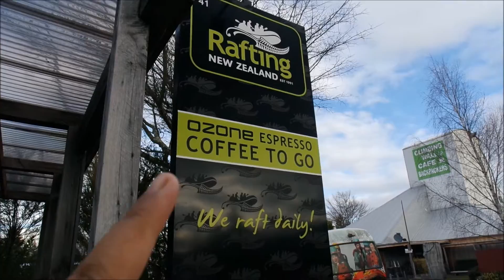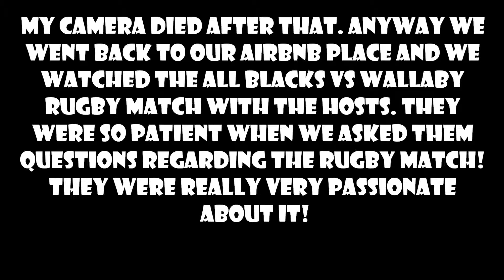Day 12: ARATIATIA DAM & TONGARIRO WATER RAFTING!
All Editing was done by myself ♡
In today’s vlog, we made our way to the Aratiatia Dam which was recommended by our airbnb host. Apparently, there are specific timings where the dam will be opened and you could see the water gushing out and see the rapids forming. Something that you cannot see in Singapore. Next, we made our way to the Tongariro River where we had our white water rafting and guys, I AM OBSESSED!! The experience is so priceless. There was this time whereby the water was still and we were just floating away in our raft, sipping on our hot chocolate. And don’t get me started with the view there. It was simply gorgeous! We made some new friends too. It was really a memorable day for me. Hope you guys enjoyed this vlog! Stay tune for more New Zealand vlogs! Hope you guys enjoy watching these vlogs!